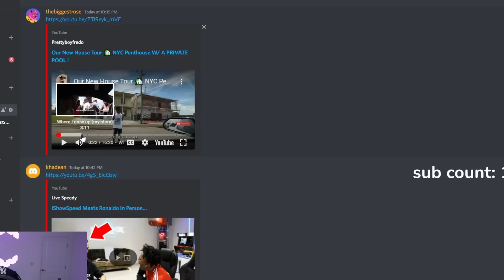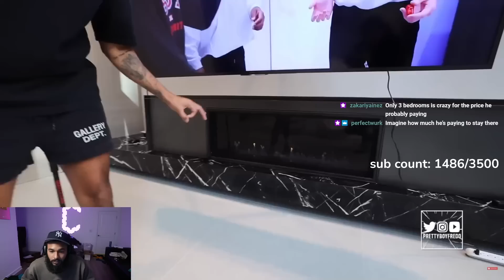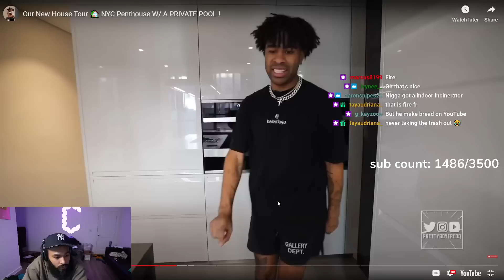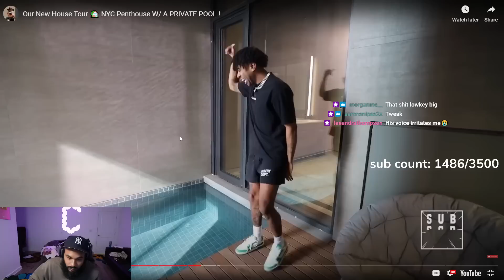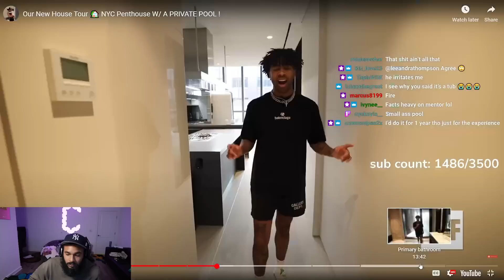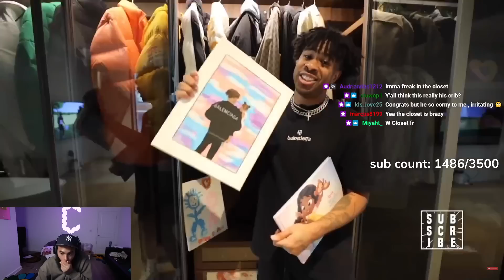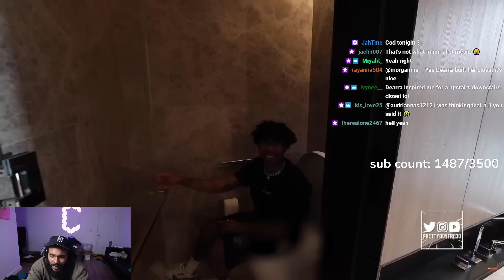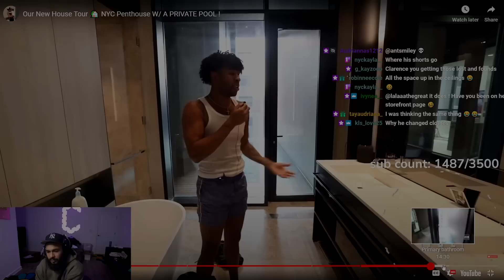ClarenceNyc Reacts To PrettyBoyFredo New House Tour 🏡 NYC Penthouse With A Private Pool..